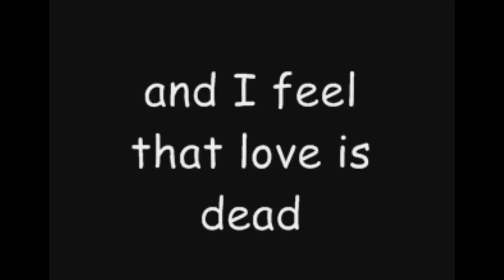Robbie Williams - Angels (Drum Cover)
So this is quite a bit out of my normal listening playlist. There are a bunch of us in a WhatsApp chat group (you know who you are) and the subject of covering "Boy Bands"came up. So me being me and looking for ideas decided to look into it and I brought up Take That, but I just couldn't do it. So I settled on a Robbie Williams solo track instead. You'll also see me smiling a lot in this one as, after playing a part, I know I overplayed the hell out of it.

The audio is not as good as usual in this one as I'm transitioning back to regular acoustic and waiting on various mics to arrive. So this was recorded using my two AKG 170 overheads and an Audix D6 in the kick.